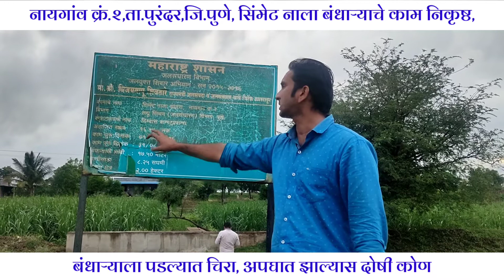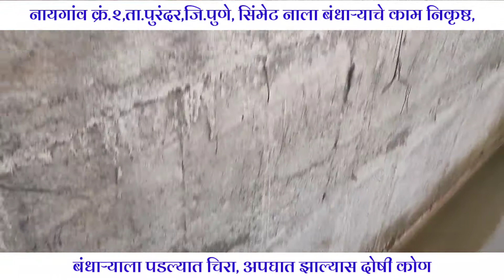नायगांव क्रं.२,ता.पुरंदर,जि.पुणे, सिंमेट नाला बंधाऱ्याचे काम निकृष्ठ,